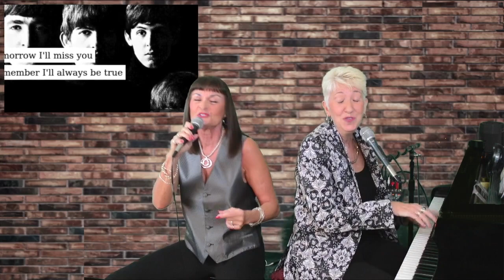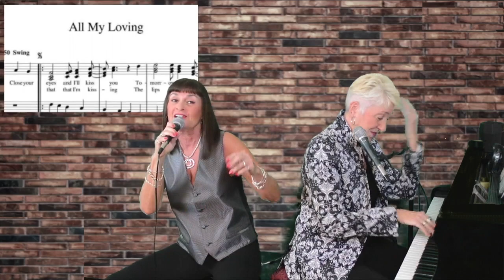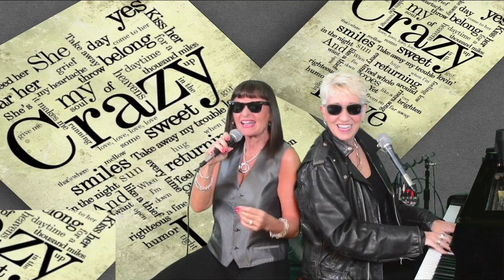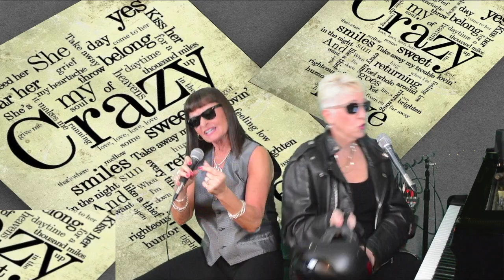Cocktails with Kyle & Jo MARCH 2021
Cocktails with Kyle & Jo March 2021 - Our gift to you:)
Joey Douglas - Vocals / Banter / The Egg
Kyleann Burtt - Piano / Vocals / Ukelele

Production / Recording / Arrangements by Kyleann Burtt

1:12 All My Loving
4:27 The Girl From Ipanema
6:00 Mas Que Nada
7:45 Ai Se Eu Te Pego
10:04 Autumn leaves
12:27 La Vie En Rose
14:30 Bei Mir Bistdu Schön
17:50 Tian Mi Mi
19:42 Sukiyaki
21:57 O Solo Mio / It’s Now Or Never
24:33 Volare
26:41 Havana
28:05 Bésame Mucho
29:52 Sway / Quien Sera
31:25 Despacito
34:35 Moon River
36:45 The Shadow of Your Smile
39:40 Crazy Little Thing Called Love